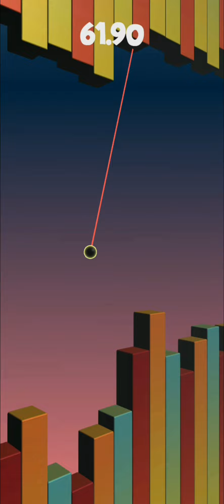Dumb Balls Gameplay